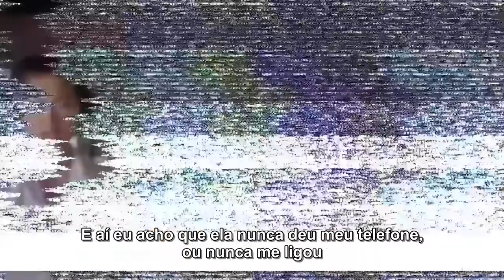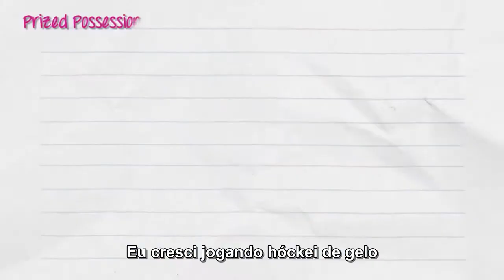Legendado: Paul Wesley em entrevista para a EW